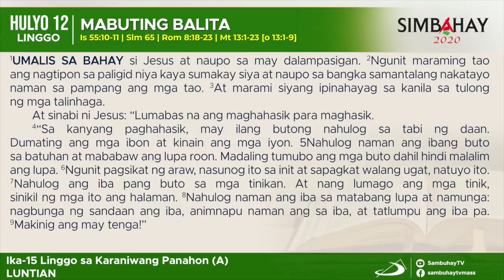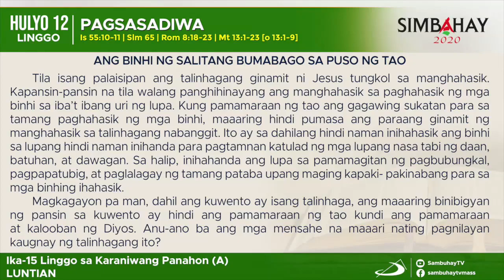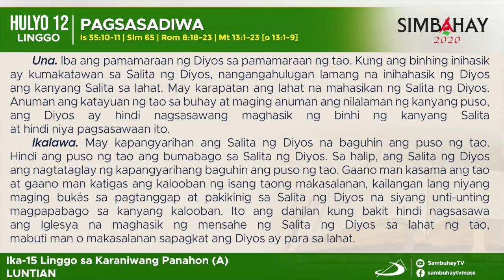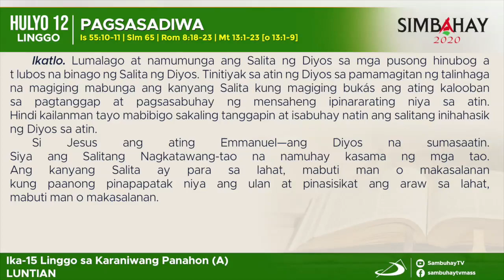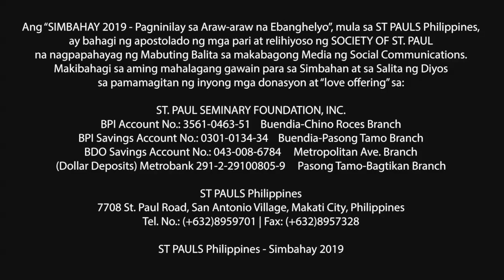Simbahay | Ika-15 Linggo sa Karaniwang Panahon | Hulyo 12, 2020